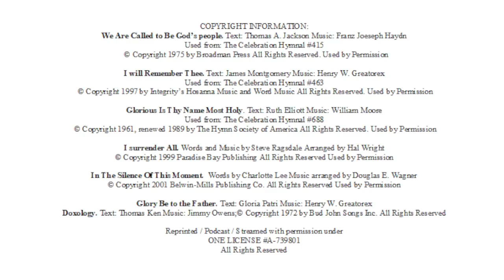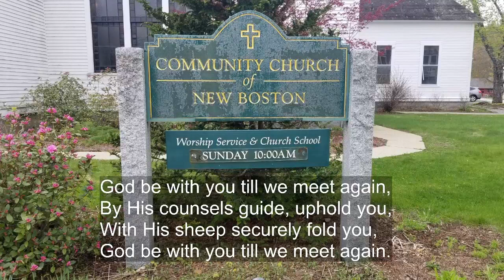Community Church of New Boston March 6h 2022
COPYRIGHT INFORMATION:
We Are Called to Be God’s people. Text: Thomas A. Jackson Music: Franz Joeseph Haydn
Used from: The Celebration Hymnal #415

I will Remember Thee. Text: James Montgomery Music: Henry W. Greatorex
Used from: The Celebration Hymnal #463

Glorious Is Thy Name Most Holy. Text: Ruth Elliott Music: William Moore
Used from: The Celebration Hymnal #688

I surrender All. Words and Music by Steve Ragsdale Arranged by Hal Wright

In The Silence Of This Moment.  Words by Charlotte Lee Music arranged by Douglas E. Wagner

Glory Be to the Father. Text: Gloria Patri Music: Henry W. Greatorex